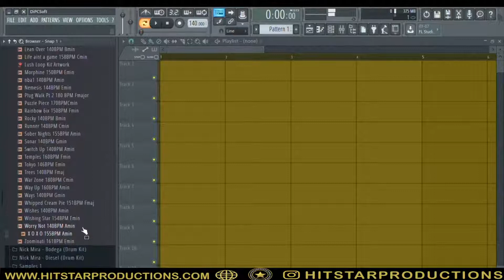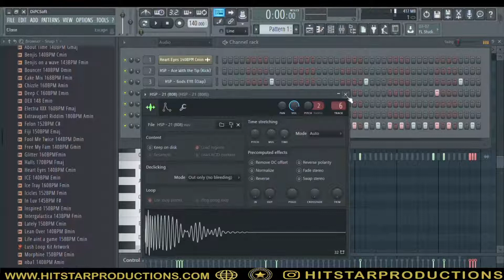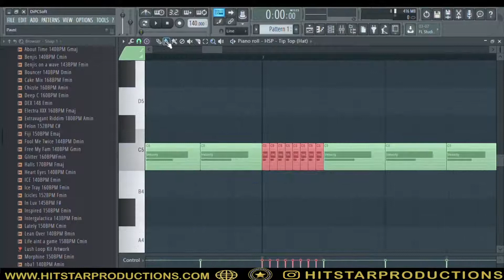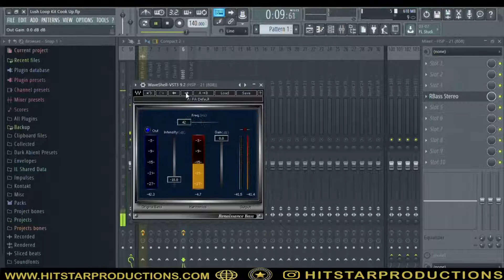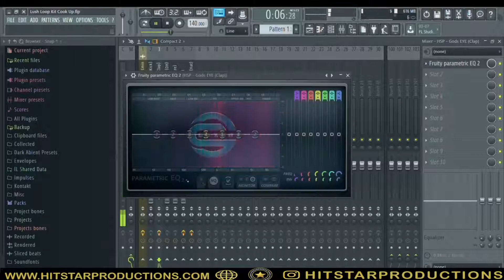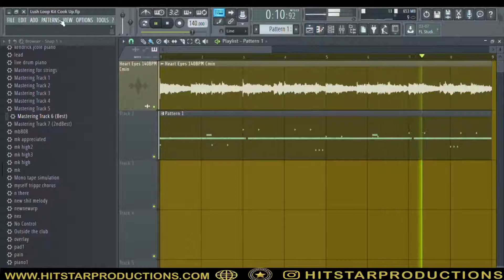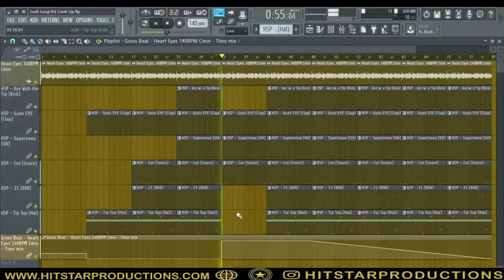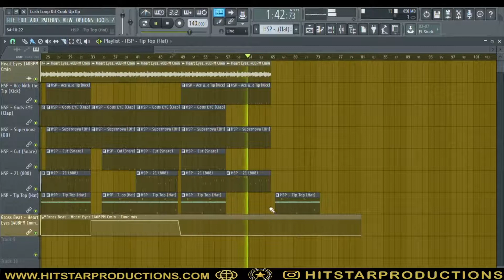Reach Out Loop Kit (50) by Hit Star Productions | TRAKTRAIN Digital Exclusive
Take a look at this Hit Star Productions’ masterpiece! Firstly, Traktrain Futuristic Loop Kit “Reach Out” gives you 50 synth-heavy, electronic, trap loops. Moreover, they are similar to artists such as Lil Uzi Vert, Rich the Kid, and Famous Dex. Get started making quality instrumentals with this amazing pack.

Hit Star Productions prepared Futuristic Loop accumulation for Modern Hip Hop. Tossed brimming with Texture and Busted Breaks. While this groundbreaking Hip-Hop pack is enlivened by late evenings in the studio. It’s Heavy, Funky Deep, and Industrial Dark all in the meantime.

You can blend and match the Loops Kits. Do it to make new steady rhythms while utilizing only one pack. Each record is spotless and prepared for you to include more. You have the ability to blend the circles in your direction. All gatherings are 100% License Free and prepared to shake in any Daw.

❓ What’s inside ❓

⦁ 50 original loops for making the best music so far.

🎹 Hit Star Productions is a Beat Making and Music Production company that originated in Toronto, Ontario. Creating the city’s newest bangers from the newest artists project became popular and famous. At the time, a list of collaborative projects is pretty big. Such artists as KAKA, Star BFR, 7JuiceRonaldo, Rowz, SkinnyXL, Drillz give positive feedback on the producer’s work.

- - - - - - - - - - - - -TRAKTRAIN- - - - - - - - - - - - -